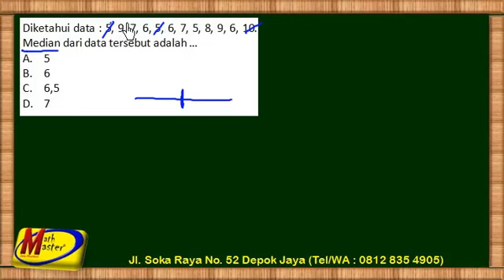UN SMP 2014 No 36